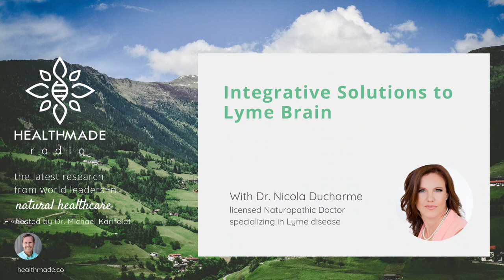Integrative Solutions to Lyme Brain with Dr. Nicola Ducharme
Nicola McFadzean Ducharme She practices holistic medicine specializing in Lyme disease, hormone balancing, autistic-spectrum disorders, pre-conception health care, and digestive disorders. Dr. Nicola is a licensed Naturopathic Doctor, trained in both the United States and her native country of Australia.  Listen to this insightful interview with Dr. Michael Karlfeldt on this episode of Healthmade Radio.

Schedule your Nutritional IV, telephonic, or in-office appointment here!

Be sure to explore
We're working on making "health" better, for you, and for all of us striving for wellness in our fast world. A community for natural health seekers where we educate people about common health conditions and share extensive research on the most effective natural health treatments. A core concept and belief is in the innate intelligence and healing power of the body. If properly supported spiritually, emotionally, and nutritionally, it can find its way back to health. HealthMade Radio brings information from integrative health experts from around the world!